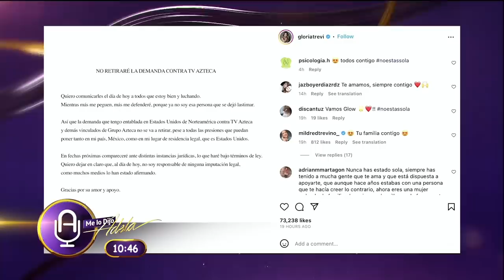ADELA Micha: “INNECESARIO y de MAL GUSTO”, video de FAITELSON hacia José RAMÓN FERNÁNDEZ